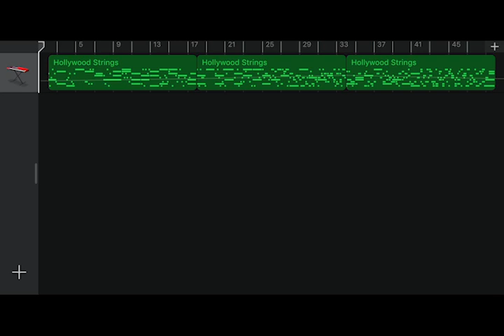Iphone GarageBand song 25 (hollywood strings)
*Date
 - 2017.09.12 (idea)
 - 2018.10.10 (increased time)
*Instrument